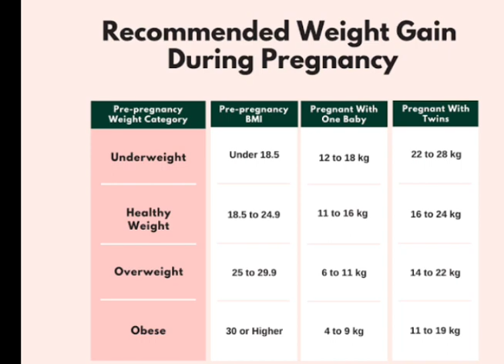How Much Weight Gain in Pregnancy is Normal ?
Discription:-
Pregnancy weight gain: What's healthy?
From promoting your baby's development to paving the way for post-pregnancy weight loss, here's why pregnancy weight gain matters.
Healthy lifestyle habits can help you manage pregnancy weight gain and support your baby's health. Also, making smart meal choices during pregnancy can make it easier to shed the extra pounds after you deliver your baby.

Pregnancy weight-gain guidelines
There's no one-size-fits-all approach to pregnancy weight gain. Appropriate weight gain during pregnancy depends on various factors, including your pre-pregnancy weight and body mass index (BMI). Your health and your baby's health also play a role. Work with your health care provider to determine what's right for you
If you're underweight before pregnancy, it's essential to gain a reasonable amount of weight while you're pregnant. Without the extra weight, your baby might be born early (premature birth) or smaller than expected.

When you gain too much
Gaining too much weight during pregnancy can increase your baby's risk of health problems, such as being born significantly larger than average, and complications at birth, such as the baby's shoulder becoming stuck after the head is delivered (shoulder dystocia). Excessive weight gain during pregnancy can also increase your risk of postpartum weight retention.

Where does pregnancy weight gain go?
Let's say your baby weighs in at 7 or 8 pounds (about 3 to 3.6 kilograms). That accounts for some of your pregnancy weight gain. What about the rest? Here's a sample breakdown:

Larger breasts: 1 to 3 pounds (about 0.5 to 1.4 kilogram)
Larger uterus: 2 pounds (about 0.9 kilogram)
Placenta: 1 1/2 pounds (about 0.7 kilogram)
Amniotic fluid: 2 pounds (about 0.9 kilogram)
Increased blood volume: 3 to 4 pounds (about 1.4 to 1.8 kilograms)
Increased fluid volume: 2 to 3 pounds (about 0.9 to 1.4 kilograms)
Fat stores: 6 to 8 pounds (about 2.7 to 3.6 kilograms)
Putting on the pounds
In the first trimester, most people don't need to gain much weight. This is good news if you're struggling with morning sickness.

If you start out at a healthy weight, you need to gain only about 1 to 4 pounds (0.5 to 1.8 kilograms) in the first few months of pregnancy. You can do this by eating a healthy diet - no extra calories are necessary.

Steady weight gain is more important in the second and third trimesters - especially if you start out at a healthy weight or you're underweight. According to the guidelines, you'll gain about 1 pound (0.5 kilogram) a week until delivery. An extra 300 calories a day - half a sandwich and a glass of skim milk - might be enough to help you meet this goal. For people who are overweight or obese, the guidelines translate to a weight gain of about 1/2 pound (0.2 kilogram) a week in the second and third trimesters. Try adding a glass of low-fat milk or an ounce of cheese and a serving of fresh fruit to your diet.

Working with your health care provider
Your health care provider will keep a close eye on your weight. You can do your part by eating a healthy diet. Also, for most pregnant women, getting at least 30 minutes of moderate-intensity exercise, such as brisk walking or swimming, is recommended on most days. However, talk to your health care provider before starting an exercise program. And be sure to keep your prenatal appointments. To keep your pregnancy weight gain on target, your health care provider might offer suggestions for boosting calories or scaling back as neededWeight gain in pregnancy Healthy amount of weight gain in pregnancypregnancy week by weekpregnancy symptomsHow much should you put on in pregnancyPregnancy and weight.
How to lose pregnancy weight postpartum weight loss post pregnancy weight loss How much is normal to gain in pregnancy Normal weight Gain weight # pregnancy weight
during pregnancy weight healthy amount of weight gain in pregnancy
how much should you put on in pregnancy
pregnancy and weight how to lose pregnancy weight how much is normal to gain in pregnancy
Fetal Weight Growth Chart//गर्भवती महिला के पेट में पल रहे बच्चे का वजन कितना होना चाहिए

मासिक चक्र और ओवियुलेशन का दिन और fertility Time, Period Cycle कितने दिन में पूरा होता ह

Baby Growth During Pregnancy Month by Month,1 महीने से 9 महीने तक बच्चे का कौन सा अंग बनता है